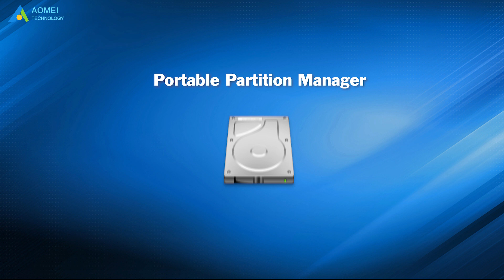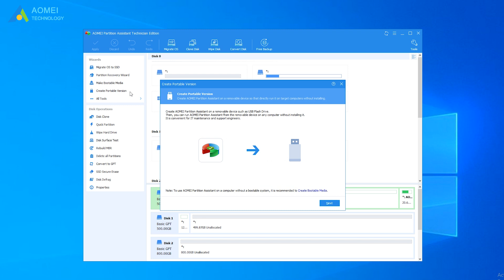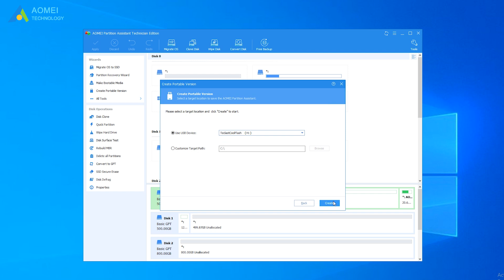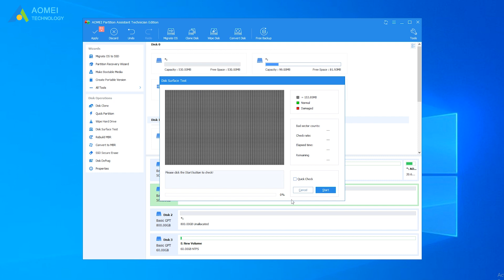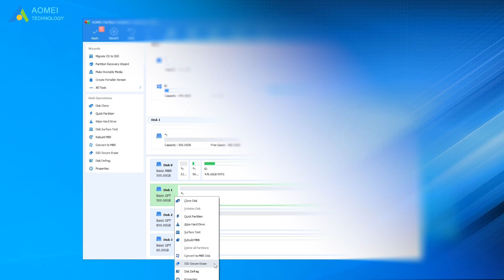How to Create a Portable Partition Manager of Windows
✅ 【Portable Partition Manager】
⏰ 0:00 Start
⏰ 01:14 Detailed Steps to Create Portable Partition Manager
⏰ 02:43 How to Use Portable Partition Manager to Manage the Disk

✅ 【Detail】
The portable partition manager is to install the partition management software into the USB. With it, you can view partitions and perform various partition operations on any computer. It allows you to manage disks more flexibly and conveniently.

If you are an engineer, create a removable partition manager that will allow you to connect the device directly to other computers and run the partition manager from the device without installation.

AOMEI Partition Assistant Technician can perform various partition operations in all Windows systems and Windows Server. With its simple and easy-to-understand operation, whether you are a professional computer worker or not, you can use it easily.

1. Insert your USB drive then run AOMEI Partition Assistant Tech, and then click “Create Portable Version” in the main interface.
2. Click “Next” to continue the operation.
3. Here when you connect a USB device to the computer, it will select the “Use USB Device” option by default and your USB device will be listed here. Then, AOMEI Partition Assistant portable version will be created in the root directory of the selected USB drive. Or you could choose “Customize Target Path”, then select a target folder manually.
4. Finally click “Create” to begin the creation of the portable version.